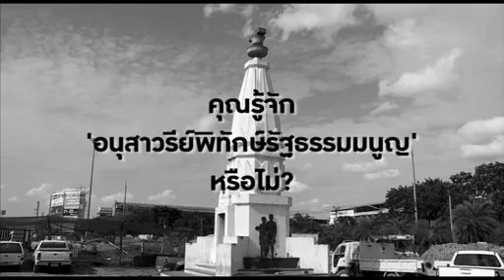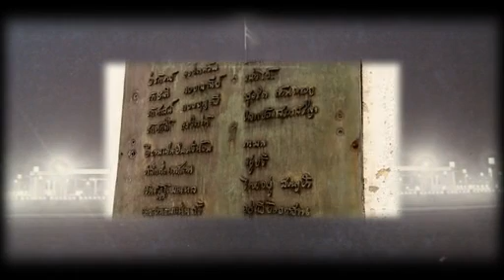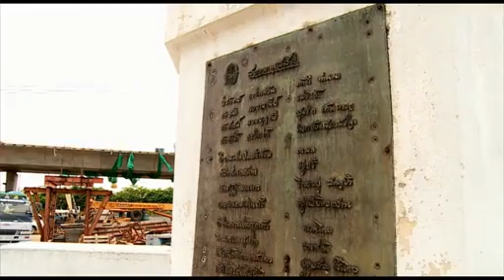อนุสาวรีย์พิทักษ์รัฐธรรมนูญ อนุสาวรีย์เกือบถูกลืม Voice TV